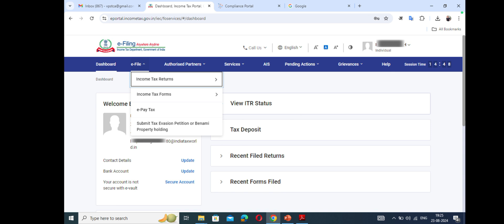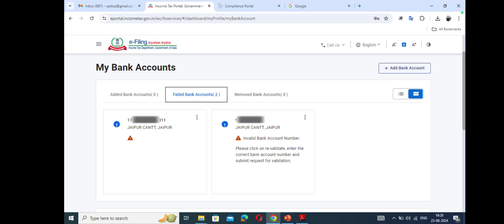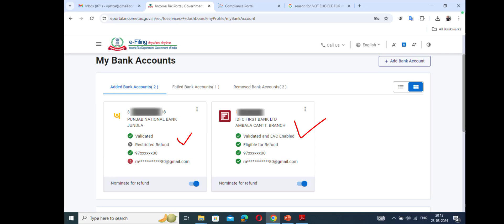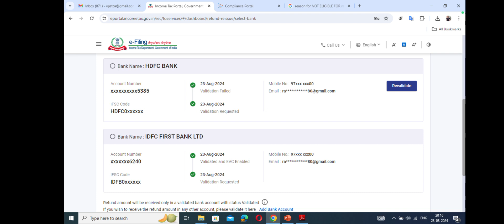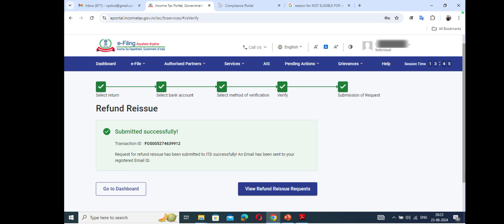How to Raise Refund Reissue Request AY 2024-25 II Refund नहीं आ रहा अब क्या करे II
How to Raise Refund Reissue Request
Refund नहीं आ रहा अब क्या करे
Refund
Income tax refund